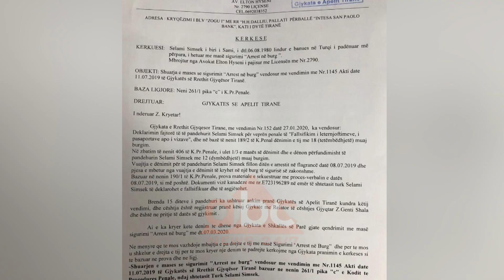Del nga burgu Selami Simsek: Ju lutem mos me dergoni ne Turqi | ABC News Albania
Gjykata e Apelit Tiranë pranon kërkesën e shtetasit turk Selami Simsek për ta liruar nga qelia për shkak se i ka mbaruar afati i paraburgimit.

Vendimi për lirimin e tij u dha këtë të hënë vetëm pak orë pasi nëpërmjet avokatit mbrojtës, Elton Hysenit, Simsek depozitoi në Gjykatën e Apelit kërkesën për shuarje të masës së sigurisë. Sipas avokatit, Simsek e ka shlyer dënimin me afatet e paraburgimit, afat ky i cili i ka mbaruar më datë 7 Mars.

Selami Simsek u dënua me 1 vit burg nga gjykata e Shkallës së Parë Tiranë për falsifikim të vizave. Ai u arrestua në gusht të vitit të kaluar në aeroportin e Rinasit bashkë me mikun e tij Harun Çelik, me dyshimet se tentuan të kalonin me vizë kandaze të falsifikuar. Simsek, është mbështetës i Lëvizjes “Gylen”, ndaj së cilës Presidenti Erdogan ka nisur një fushatë të egër përndjekjeje.

Sipas avokatit, nëse autoritetet shqiptare e dëbojnë atë në Turqi në mënyrë të kundraligjshme, do të bëjë kallëzim penal.

Sipas avokatit Hyseni, duke u bazuar në ligj, klienti i tij Selami Simsek nuk mund të dëbohet, për aq kohë sa procesi do të nisë në Gjykatën e Apelit. Kjo çështje tashmë është dërguar edhe në Gjykatën Europiane të të Drejtave të Njeriut në Strasburg dhe në përgjigjen zyrtare të kthyer nga Komiteti për të Drejtat e Njeriut, thuhet se kërkesa është dorëzuar në zyrat përgjegjëse për tu shqyrtuar.

Selami Simsek ka bërë edhe kërkesë për azil në vendin tonë, të cilën e dorëzoi me postë tek Drejtoria e Kufirit dhe Emigracionit. Por, me daljen e tij tashmë nga qelia, pritet që Simsek të paraqitet pranë këtij institucioni duke përforcuar edhe një herë kërkesën e tij.

Në kërkesën për azil, Simsek shprehet se në vendin e tij, në Turqi atij i rrezikohet jeta, pasi e konsiderojnë mbështetës të lëvizjes së klerikut, Fetullah Gylen./abcnews.al